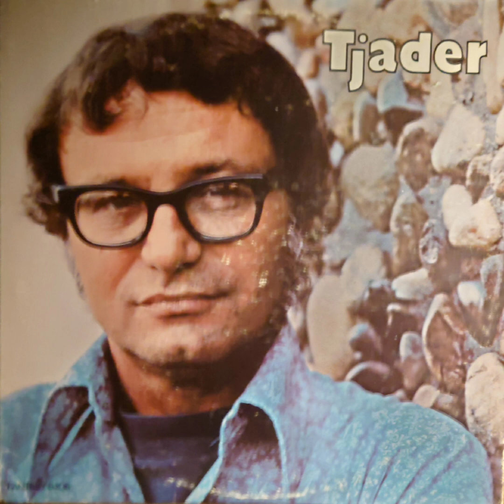Cal Tjader – Mambero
Label : Fantasy (Fantasy–8406)
Format : LP (Tjader)
Recorded : 1971